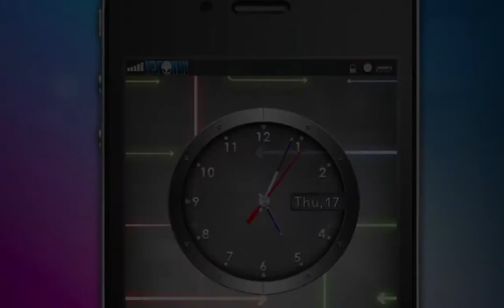HOPE Analog LS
4FuN